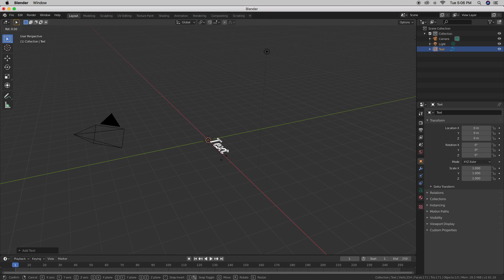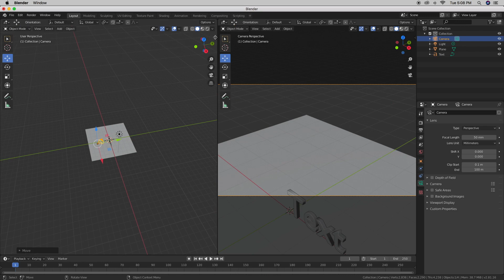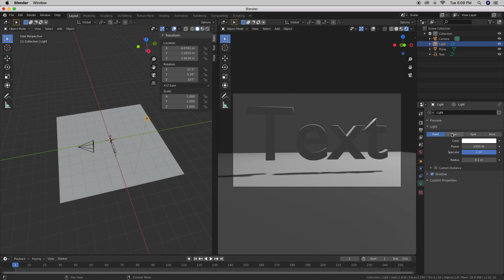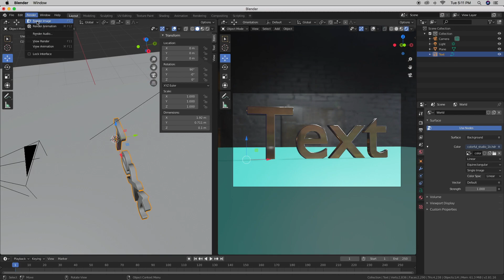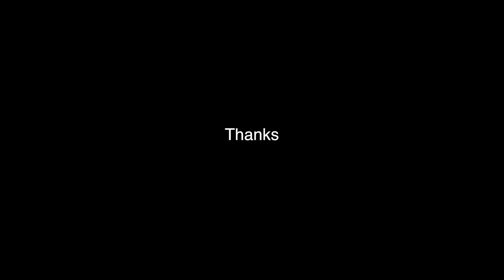Blender 2.8 Text with Silver Texture Step by step tutorial [Hindi]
Blender 2.8 - Watch this video tutorial to learn how to create text with silver texture.

Thanks
Render Stream